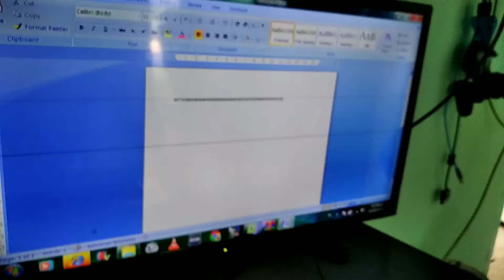Cara Mengatasi Angka Keyboard tidak Berfungsi